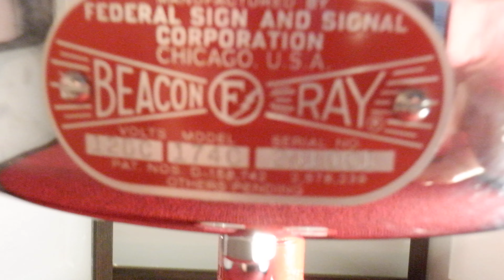Federal Signal 174C, [Clamshell], Super Beacon Ray Light, Light Circa 1968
This "Clamshell" Mounted light by Federal Signal was used on many of the Vintage "open cab" fire trucks that had a pipe mounted just above the front windshield.  The light is denoted by Model Number 174C meaning "clamshell" type mount.